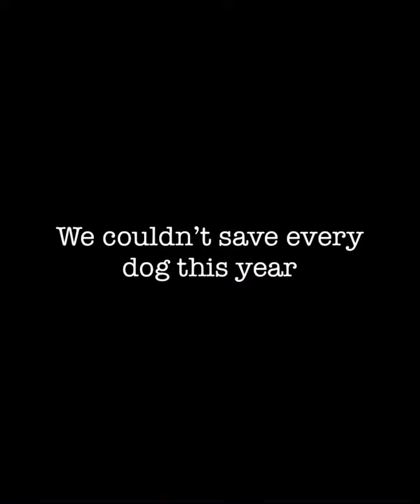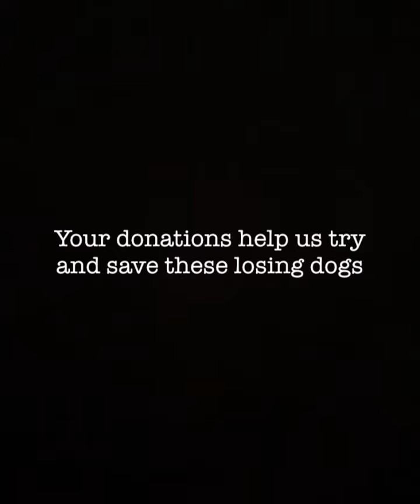The unexpected losses, 2021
Sometimes all we can do is try￼…
We’ll never forget these dogs.

🎶 I Bet on Losing Dogs by Mitski AEA session

Fwabandoned.org

Carry those fighting, cherish those lost